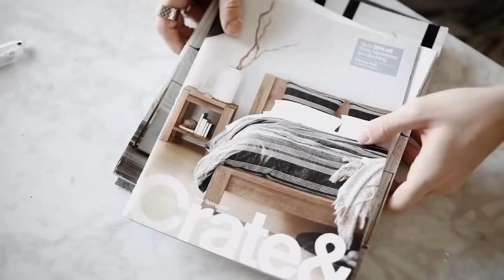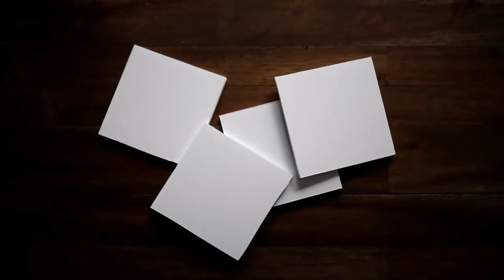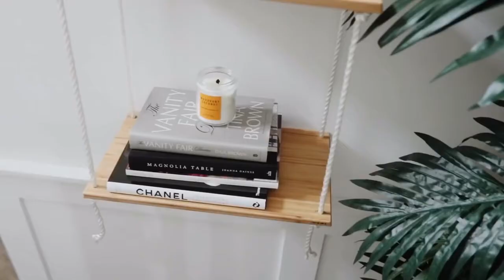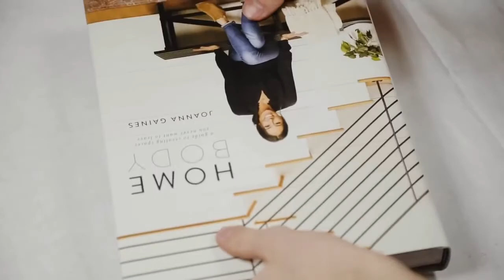Deko Diys fürs Zimmer, 10 Ideen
Heute zeigen wir euch, 10 einfache und günstige Deko DIYs fürs Zimmer.

Zeitmarken:

00:03 Wanddesign Blumen

00:41 Schmuckachatulle Holz selber bauen

01:34 Kissen färben

02:26 Kissen nähen

03:58 Untersetzer aus Leder

05:00 Wanddesign Blumen

06:12 Holzregal selber bauen

07:42 Spiegel selber machen

09:18 Rustikale Schalen, Dekoschalen

10:17 Kissen dekorieren

Wir hoffen Euch hat das Video: Deko DIYs fürs Zimmer, gefallen.